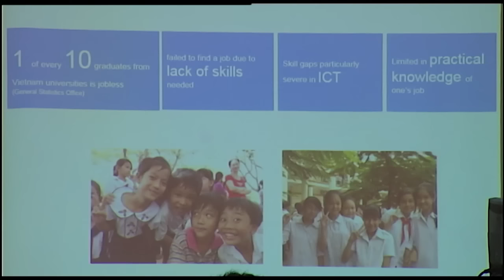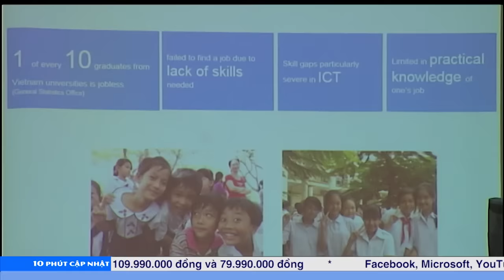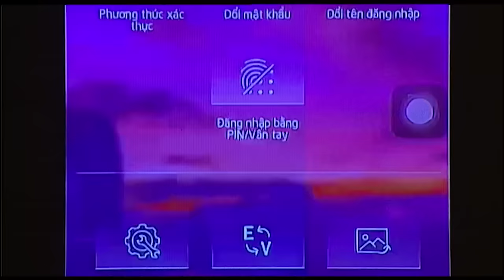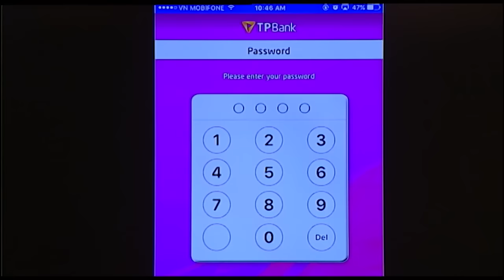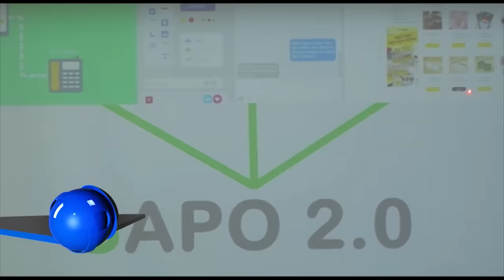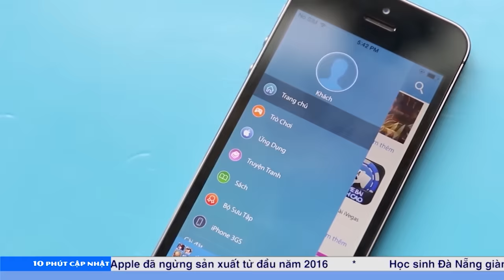VTC Tin Mới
VTC | Bản tin 10 phút cập nhật 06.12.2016 phát sóng hàng ngày lúc 23h00 trên VTC1, VTC1HD
Trình làng cổng thông tin giúp thanh niên dễ xin việc
Điểm mặt công nghệ hình ảnh, âm thanh ấn tượng tại Avshow 2016